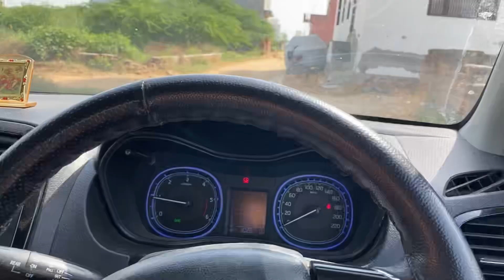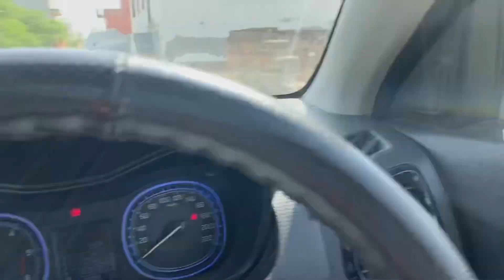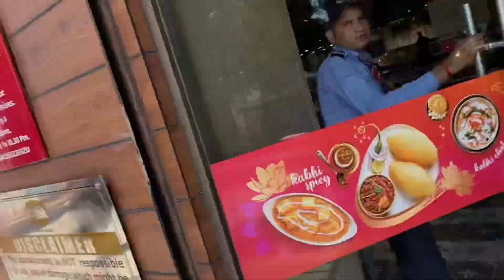Going to Gurgaon🚙दादी क साथ😃 | Desi in City😂 | Sheoran Umarwas Wala